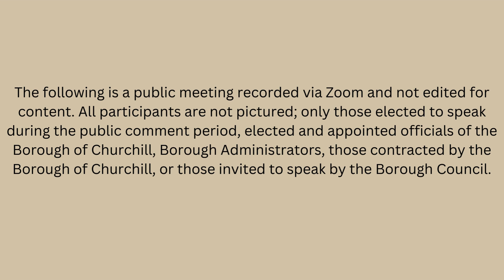BOC Council Workshop Meeting 02/05/2024